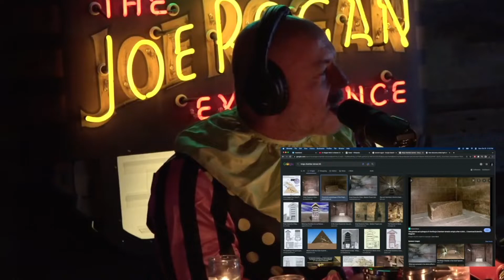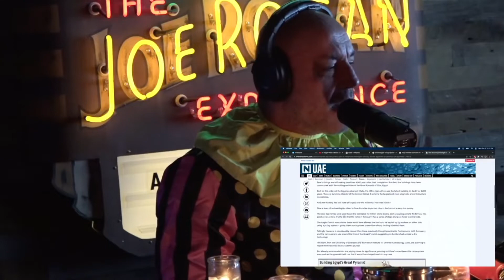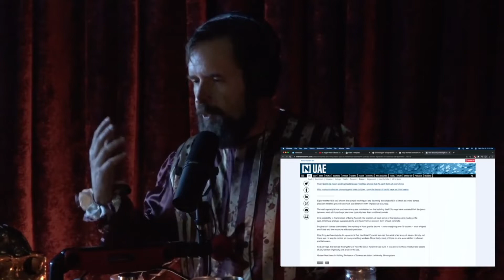Joe Rogan & Duncan Trussell: SECRETS of the Pyramids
Joe Rogan and Duncan Trussell discuss the ancient pyramids and how it could have been made using ancient technology.

# Joe Rogan
# Duncan Trussell
# JRE Podcast